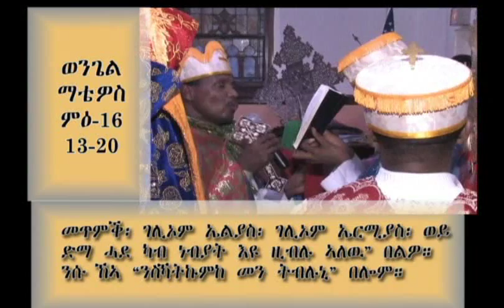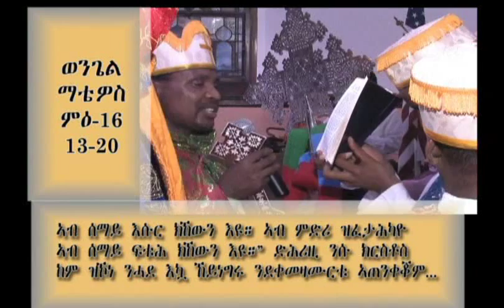Eritrean Orthodox Tewahdo Church of St Mary in Chicago Part 4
Eritrean Orthodox Tewahdo Church of St Mary in Chicago / July 12, 2008